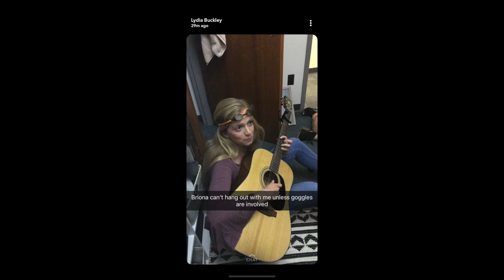Touchtones Iconic!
Touchtone Katie Shum '20 put together a montage of our favorite moments leading up to our Spring Concert, Touchtones Iconic!